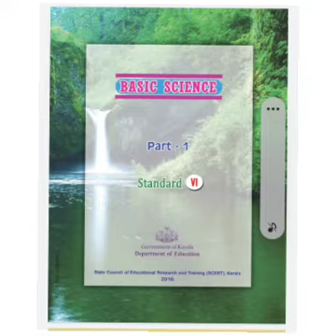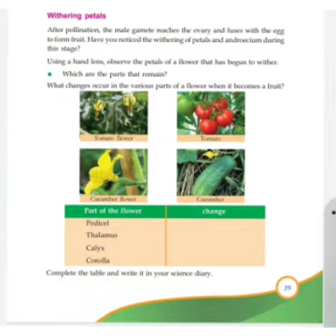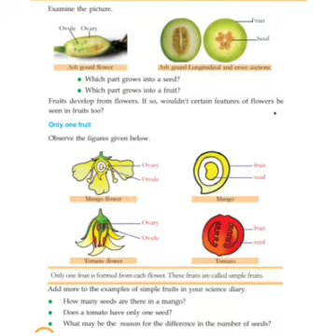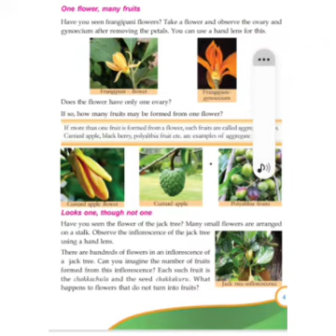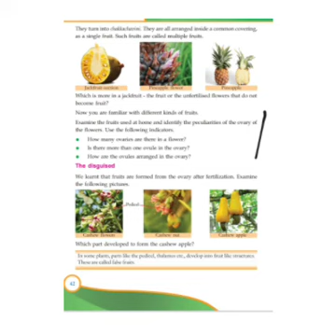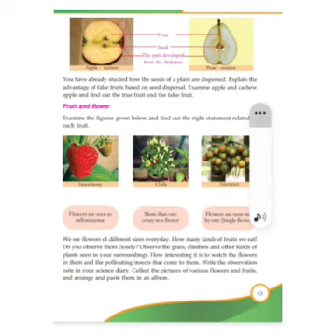CLASS:VI/PART 20/BASIC SCIENCE/MARKAZ ENGLISH SCHOOL